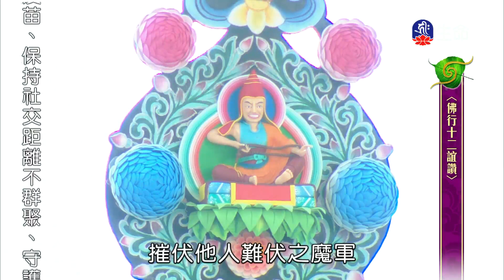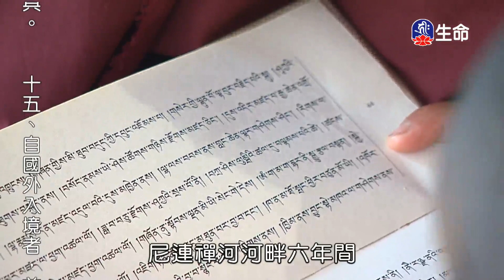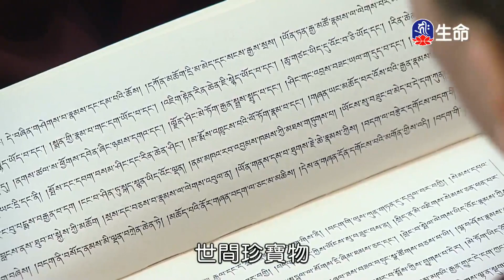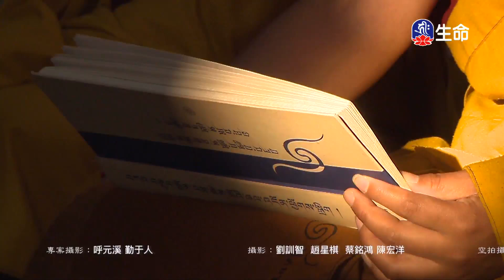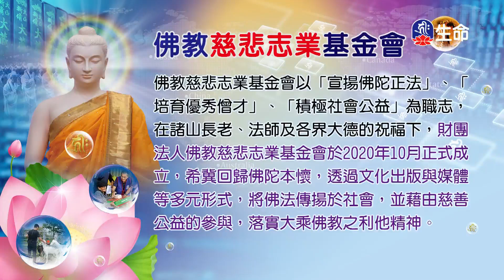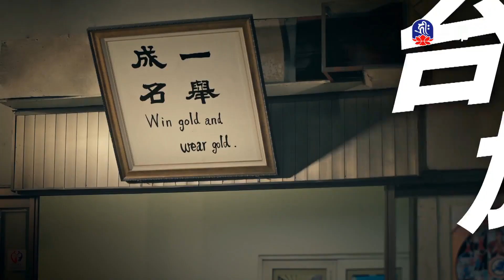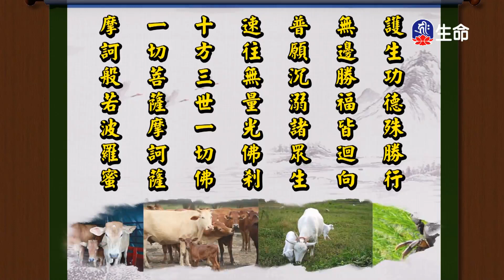尊勝第十七世大寶法王三蘊經(3)_大寶法王慈悲開示_(lifetv_20220130_12:00)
大寶法王慈悲開示_尊勝第十七世大寶法王三蘊經(3)。